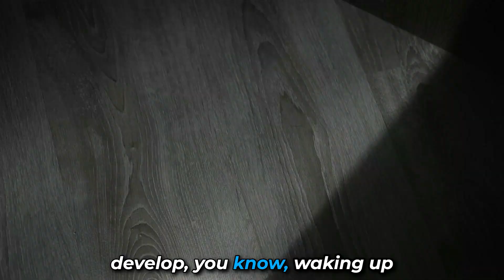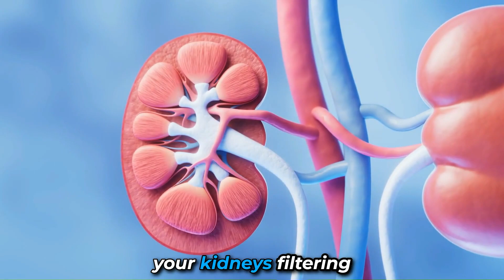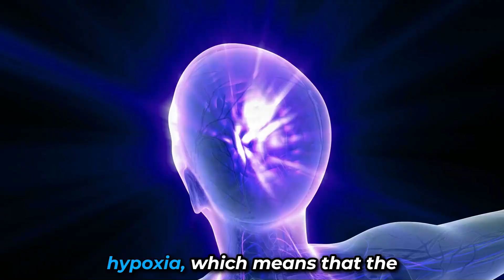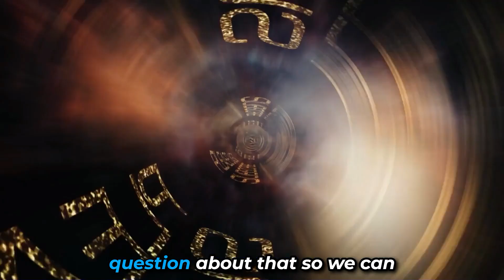How to stop frequent urination at night EASILY?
To address frequent urination at night, also known as nocturia, consider the following easy tips:

1. **Limit Fluid Intake Before Bed**: Avoid drinking large amounts of fluids 2-4 hours before going to sleep to reduce the need to urinate at night.

2. **Reduce Caffeine and Alcohol**: Both can increase urine production. Try to limit their intake, especially in the evening.

3. **Elevate Legs**: If swelling in the lower limbs contributes to nocturia, elevate your legs for a period before going to bed to redistribute fluids.

4. **Manage Medication Timing**: If you take diuretics for blood pressure or any other condition, try to take them earlier in the day, if your healthcare provider agrees.

5. **Bladder Training**: Gradually train your bladder to hold more urine. Extend the time between urinating during the day, aiming to increase the capacity and reduce nighttime visits.

6. **Consult a Healthcare Provider**: Persistent nocturia might be a symptom of an underlying condition, such as diabetes, a urinary tract infection, or sleep apnea. Seeking professional advice is crucial to address any health issues.

These strategies can help manage and potentially reduce the frequency of nocturia, leading to a better night's sleep.

Welcome to Angelic Lift's YouTube channel! We love to talk about Bio-Identical Hormone Replacement Therapy, Medical Weight Loss Non-Surgical Skin Rejuvenation treatments like the No-Cut Face Lift NeoGen Plasma No-Cut Skin Tightening, Testosterone Replacement for men & women, Menopause Treatment, Thyroid and Autoimmune disease Help. We believe in non-invasive options that help to optimize health naturally. Join us as we share useful tips and insights that won’t break the bank.

Angelic Lift Wellness is committed to bringing our viewers the best, factual information when it comes to Non-Invasive cosmetic procedures in health & wellness. Make sure to check out the links to our social media pages and website for further information and subscribe to the channel to be kept up to date with our latest videos.

Bio-Identical Hormone Replacement Therapy, Medical Weight Loss, No-Cut Face Lift, NeoGen Plasma, Tummy Tuck, Mommy Makeover, Butt Lift, Body Contouring, IPL laser Menopause, GLP-1 agonist, Ozempic Mounjaro Semaglutide, Tirzepatide ZepBound Wegovy Testosterone, Estrogen, Growth Hormone, Skin Tightening, Dermal Fillers, Botox, Juvederm.